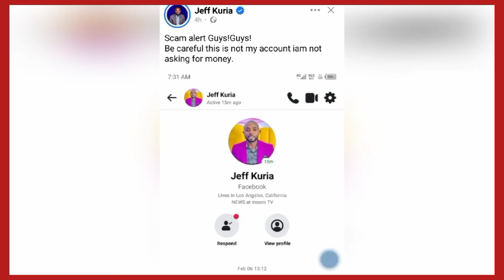SAD😥 JEFF GÛTÛNGWO NÎ KÎÛNDÛ GÎA KÎEHA & GÎKUÛ KÎNGÎ GÎATIGA AINI NA KIKUYU FRATERNITY NA KÎEHA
Jeff kuria latest
man Kush latest
kikuyu latest